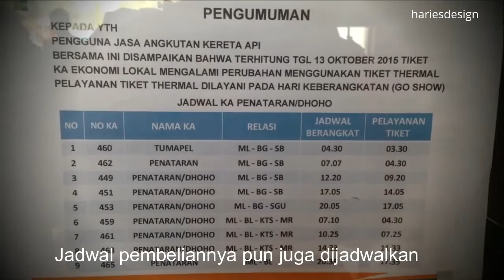Ada peraturan baru pembelian tiket kereta api, kok jadi gini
Baru tahu ada pengumuman jika kita beli tiket kereta api, kebetulan pengumumannya dipasang di kaca loket apa isinya ?